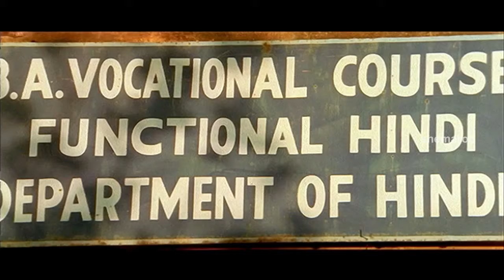Mast Ali Tries To Flirts With A Girl | Allula Majaka Telugu Full Movie | Aziz Nasar | Sruti Misra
Mast Ali Tries To Flirts With A Girl from Allula Majaka Telugu Movie on Shemaroo Telugu. AllulaMajaka latest Telugu movie ft. Aziz Nasar, Mast Ali, Raju Shrivatsav, RK, Sruti Misra,Vandana, Hari, Raghu And Basha. Directed by Laksmikanth Chenna. Produced by RK. Music by Viswa.

Shemaroo Telugu Channel is the final destination for all the Telugu movie lovers in High-definition (HD) and Premium Telugu Movie Scenes, covering all the genres like Best Action Scenes, Comedy Scenes, and Emotional Scenes from Old classics to New Release Movies.